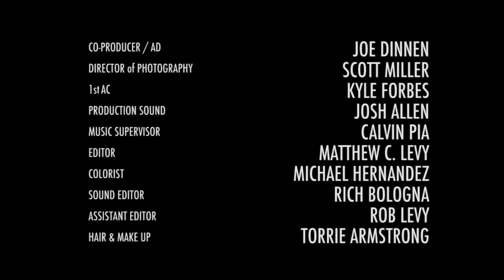OM CITY EPS 3 CAN'T STOP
OM CITY The Series

Created & Written By: Jessie Barr + Tom O'Brien
Directed By: Tom O'Brien
Produced By: Jessie Barr, Tom O'Brien & Massoumeh Emami

EP 3 "CAN'T STOP"
Story by Jessie Barr & Tom O’Brien
Written & Directed by Tom O’Brien
Producers: Jessie Barr, Tom O’Brien & Massoumeh Emami
Co Producer / AD: Joe Dinnen
Director of Photography: Scott Miller
1st AC: Kyle Forbes
Production Sound: Josh Allen
Editor: Matthew C. Levy
Colorist: Michael Hernandez
Sound Mix / Design : Rich Bologna
Assistant Editor: Robert Levy
Hair & Makeup: Torrie Armstrong

CAST
Grace: Jessie Barr
Joseph: Chris Messina